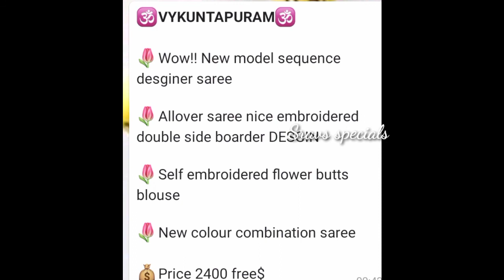VIYKUNTAPURAM NEW MODEL DESIGNER SAREES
VYKUNTAPURAM New Model Deginer sarees